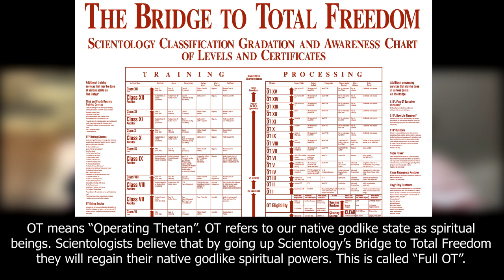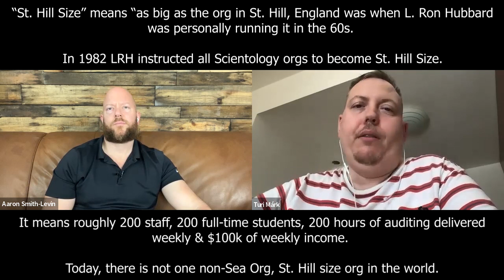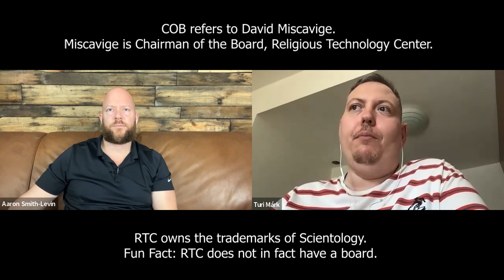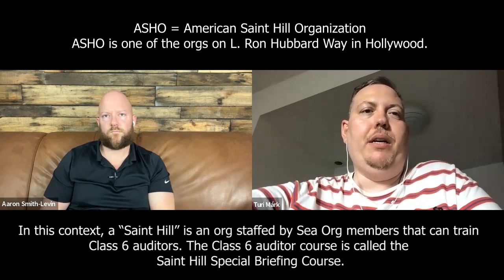Mark Turi: His Journey Into & Out Of Scientology in the US, Canada & Germany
Mark Turi got into Scientology in 2005 when he was 22 years old. Mark was on staff at Scientology's Berlin organization from 2007 to 2008. Mark left Scientology in 2008. This is his story.

0:00 - Introduction
1:44 - Getting into Scientology
6:23 - What had you already heard about Scientology?
19:38 - What auditing is like
25:57 - Is there any "proof" that auditing works
33:54 - The two vastly different Scientology experiences
38:54 - From Canada to Germany
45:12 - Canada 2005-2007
48:15 - Berlin 2007
49:00 - Full-Full Time, St. Hill Size & the Universe Corps
1:01:33 - Scientology staff can't afford to eat
1:03:28 - Scientology is a dichotomy
1:07:40 - Is Scientology still trying to expand?
1:11:47 - One reason Mark discontinued Scientology
1:14:43 - San Francisco, Steve Latch & Jennifer Latch
1:19:59 - Leaving Berlin: Immigration Problems
1:28:39 - Staff members evade German Immigration officials
1:30:27 - Not enough German Scientologists to join staff
1:36:54 - Almost no one is joining Scientology: The Proof
1:49:41 - Berlin staff not paid enough to buy food
1:55:24 - The Tom Cruise incident in Berlin
2:12:34 - Delivering bags of cash
2:22:15 - Leaving Scientology